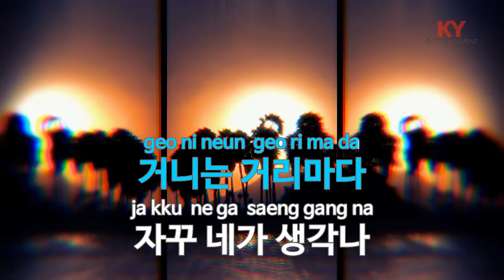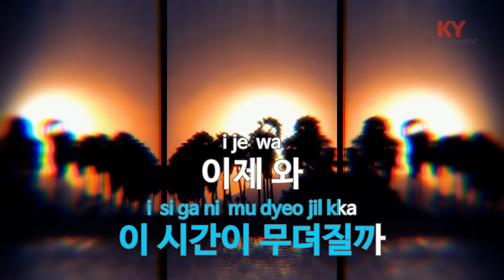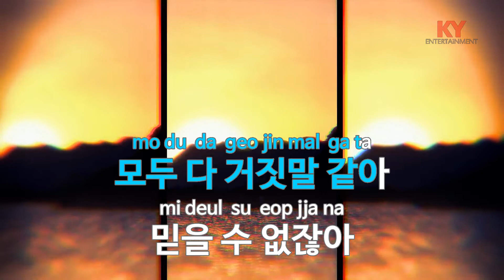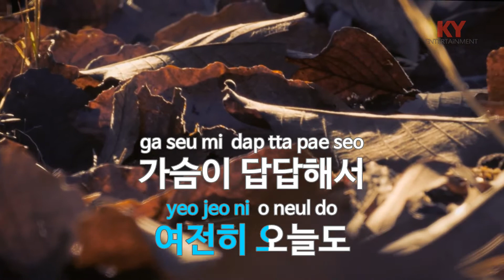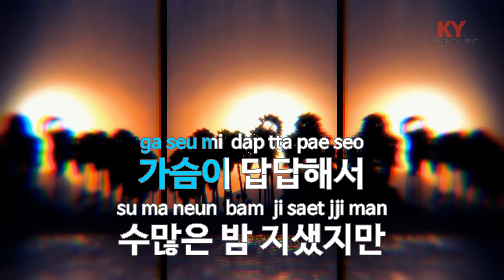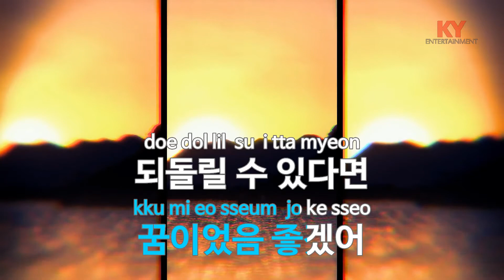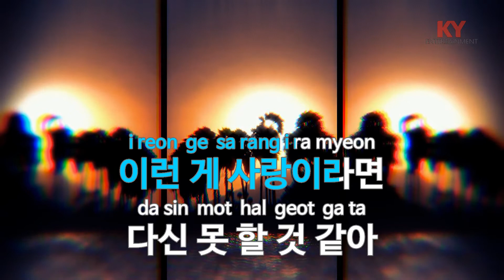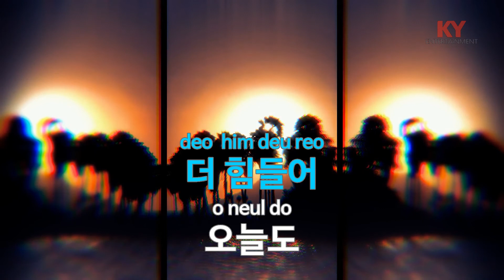[KY ENTERTAINMENT] 넋두리 - 닐로 (KY.90756) / KY Karaoke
★ 곡 정보 ★
번호 : 90756
제목 : 넋두리
가수 : 닐로
작사 : 닐로
작곡 : 닐로,양환

Copyrightⓒkeumyoung